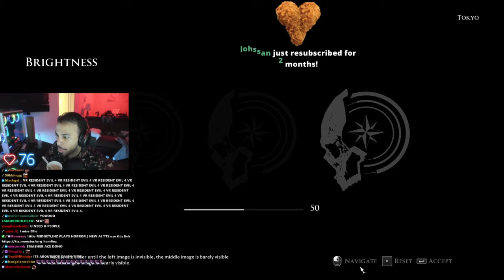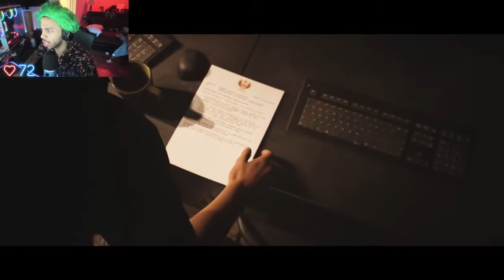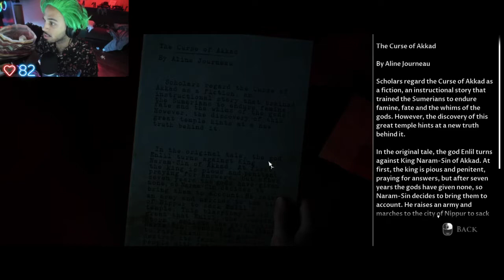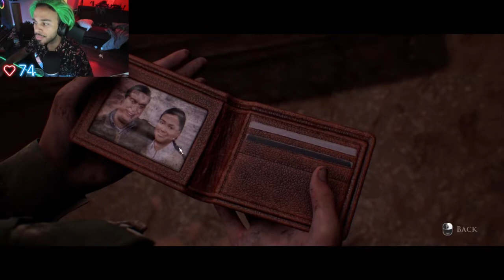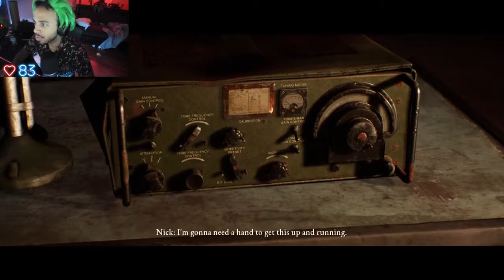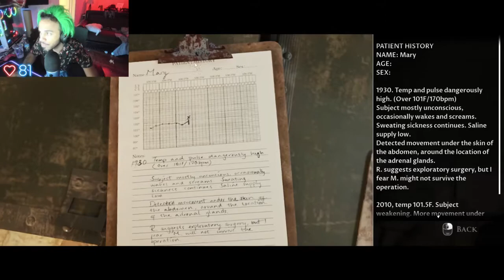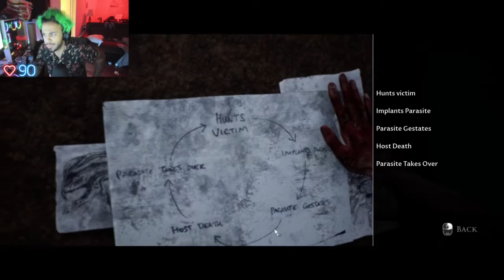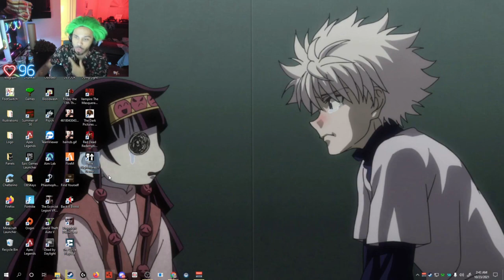Hamlinz Plays House of Ashes All the Way Through